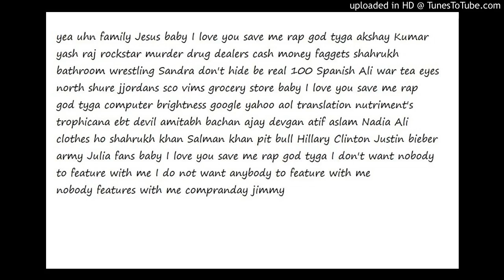Pr3zz- The Return (Manzil Dai PichayDestiny Album)